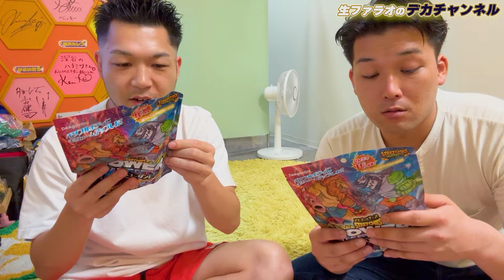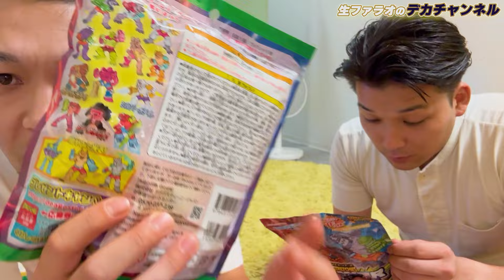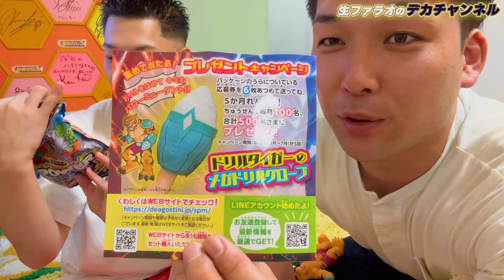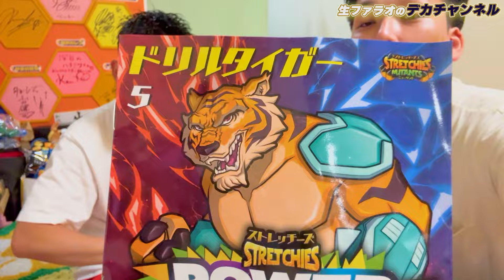【ハチミツハウス】オモチャで騒ぐ2人！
【神保町よしもと漫才劇場所属の漫才コンビ「生ファラオ」のYoutubeチャンネル】
京都府出身の同級生コンビです！フジテレビに住んでます！

【ラジオのお便りはこちらまで】

【ハチミツハウスへの差し入れはこちらまで】
東京都江東区青梅2丁目-3-23 ハチミツハウス宛

石川
性別：男性
生年月日：1994年06月18日
身長/体重：165cm /60kg
血液型：O型
出身地：京都府
趣味：サッカー、フットサル
特技：ドリブルでボールをとられない、全国高校サッカー選手権準優勝
出身/入社/入門：NSC37期

東武志
性別：男性
生年月日：1994年10月21日
身長/体重：170cm /69kg
血液型：A型
出身地：京都府 宇治市
趣味：野球、スノーボード、歌うこと
特技：ロックに歌う

【撮影・編集】
大正サウナ 國島チャカフィロ

コンビでラジオトークでラジオも投稿してます！
【生ファラオのデカい話】

パワフルにいきます！よろしくお願いします！